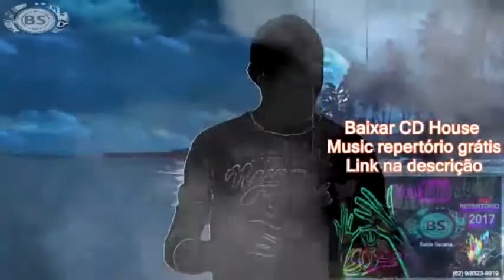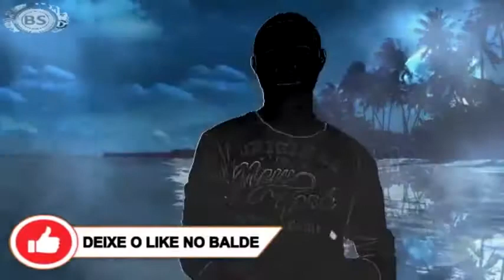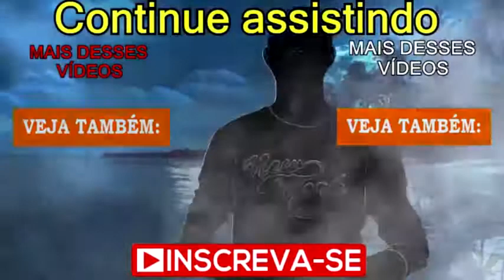KAMA SUTRA DO SIGNO DE TOURO 2018. THREE MEGA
CONTATO PROFISSIONAL:
Google Plus: goo.gl/oYNxpd
Instragam: goo.gl/13xV5r

JOY ESSÊNCIA CADASTRE - SE GRÁTIS:
goo.gl/x1jsTl

Touro

21 de abril a 20 de maio

As pessoas de Touro são extremamente românticas e muito sexuais. Adoram praticar o sexo pelo puro prazer da troca e da entrega. Não costumam ter nenhum problema nessa área. São excessivamente controladores, mas, na cama, costumam deixar-se levar. Qualquer posição do Kama Sutra pode ser bem-vinda, mas sempre dará preferência àquelas em que os olhos possam se encontrar e o beijo acontecer. “O espelho do prazer”, posição em que ela se deita de frente com os braços estendidos ao longo do corpo e o homem se ajoelha em frente a ela e pega suas pernas com uma das mãos, levantando-as, enquanto a outra mão é usada como apoio na cama. Nessa posição os dois podem movimentar-se livremente e se verem durante todo o tempo.